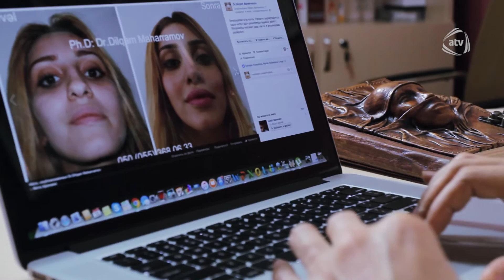Kişi klubu (13.11.2016)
Aparıcı: Kamil Zeynallı